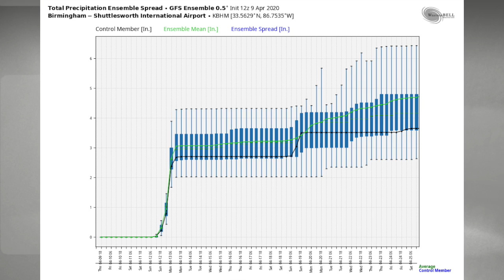April 9, 2020 Weather Xtreme Video - Afternoon Edition